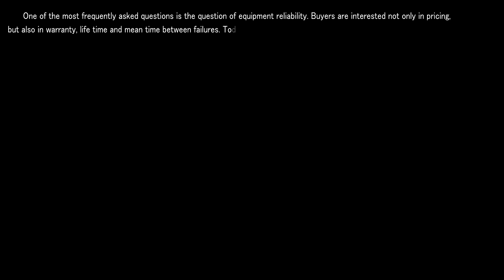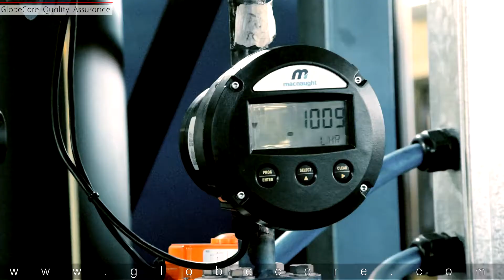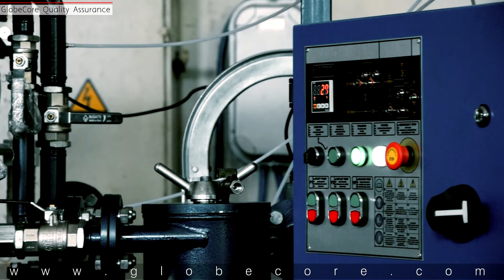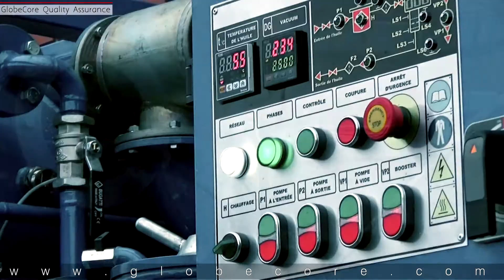Oil Purification. High Quality GlobeCore Equipment for Filtration of Waste Oils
More details Oil purification equipment.  GlobeCore equipment filters waste oil, to a full recovery of its properties and characteristics that allows further operation of transformers. It is achieved by using both classical and novel technologies: heat and vacuum, processing with adsorbents and microfiltration, etc

GlobeCore filtration system:

- Increases the breakdown voltage of transformer oil from 20 to 70 kV;
- Removes the products of decomposition and acidic compounds, clarifies  oil, increases its resistance to aging and removes dissolved gases;
- Achieves the best oil characteristics after a single passage through the unit;
- Extends the service life of both the oil and the transformer;
- Saves money on buying fresh oil and disposing of waste oil;
- Reactivates spent sorbents and reuses them in the oil regeneration process.
GlobeCore always makes its equipment convenient and practical in operation. This is achieved by the introduction of the following:
- The units are built on wheels or mounted on trailers. Filtration of oil can be performed onsite, in a transformer;
- Oil filtration units are equipped with quick coupling connections which connect the unit to the transformer in the shortest time possible;
- Low energy consumption and low noise level;
The unit’s operator room is equipped with a personal computer and an air conditioner;
- It can be operated manually by push-buttons or via a touch panel;
Oil filtration units are protected from faults by oil spill sensors, oil level control systems, anti-foam systems, vibration-proof sensors, audible alarms, etc;
- Remote control of operation by mobile phone;
- One unit performs a number of different functions (filtration and degassing of oil, heating of transformer, vacuum treatment, etc.);
- The rate of oil processing is up to 2500 gallons per hour;
- Oil filtration systems do not generate waste products that need disposal or storage.

GlobeCore produces oil filtration units of different shape and size. There are small laboratory units and mobile units built on wheels and mounted on trailers, with built-in operator rooms.

GlobeCore technologies address the following problems:

- No need to drain oil from transformer tank;
- No need to switch transformer off-line for oil processing;
- No need to transport waste oil to oil refineries for regeneration or recycling;
- No need to dispose of waste oil;
- No need to dispose of used sorbents.